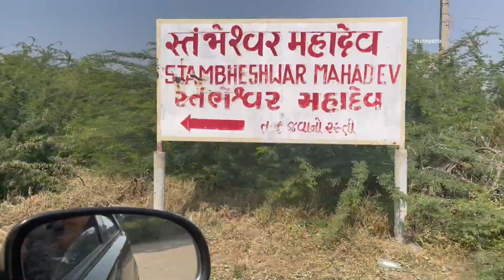KAVI KAMBOI स्तंभेस्वर महादेव | ये तो क़ुदरत का ही करिश्मा है ऐसा नजारा पहले नही देखा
Mahadev dosto esa najara life me m ne phali bar dekha hai shree Stambheshwar Mahadev mandir.

Portable Gas Stove

Portable Gas Cylinder

Mobile Holder :-
Without Charger
With Charger

If you really like my work and want to discuss more, than you can check out my Instagram page you can DM me I'll reply all your massages